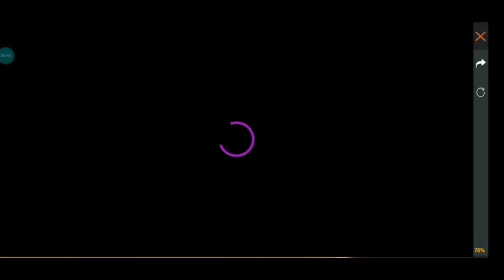لقطات جاد بXm8 دمار😍